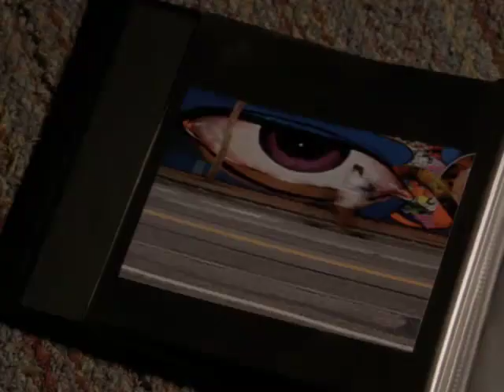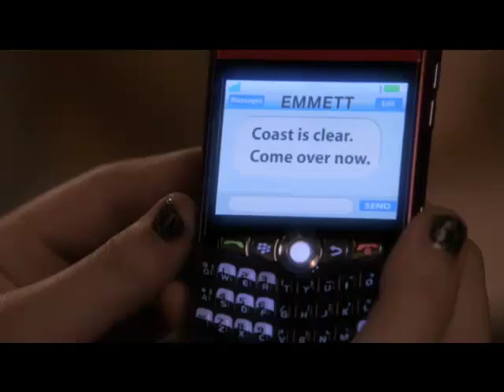Just a Kiss-Emmett and Bay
I can't waite for mondays episode so I thought I would make another video to keep my mind moving...lol. Here is another one, this one is actually one of my favorites. I do own these clips and the song...if you have any suggestions let me know :). ENJOY